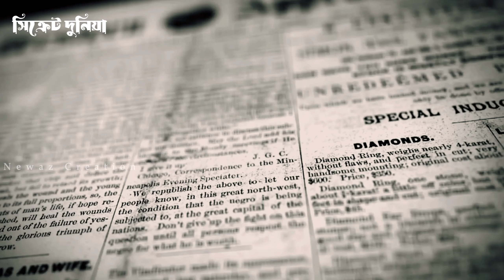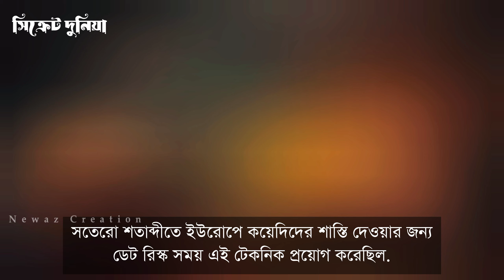পৃথিবীর ইতিহাসে ভয়ংকর এমন কিছু সাজা যা দেখলে আপনি হাতকিয়ে উঠবেন||WORLD BIGGEST TORTURE PUNISHMENT